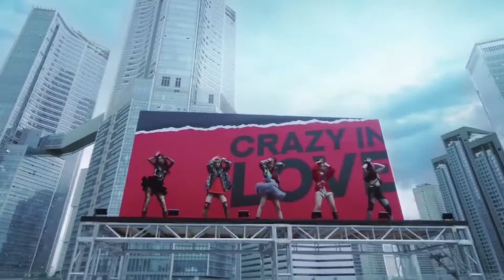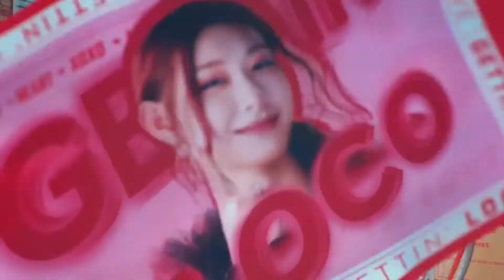[Reversed] 'LOCO' ITZY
Listen original MV here;